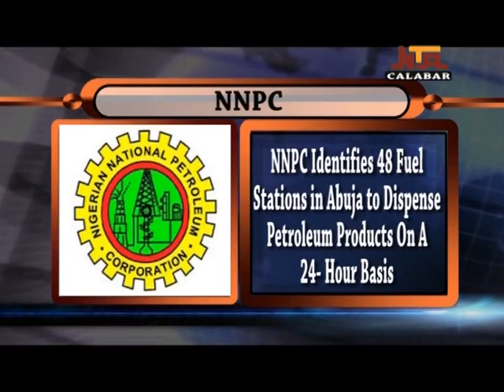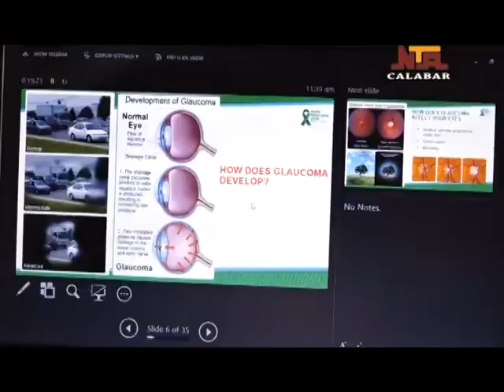NTA CALABAR NEWS 9TH MARCH, 2022